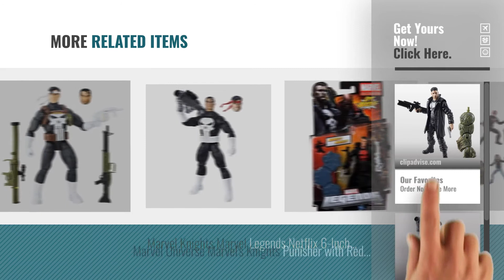Top 10 Punisher Marvel Legends [2018]: Marvel Knights Legends Series Punisher, 6-inch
- New! 2019 Black Friday / Cyber Monday Statues Deals and Updates.

Black Friday / Cyber Monday Marvel Knights Legends Series Punisher, 6-inch by Marvel

Black Friday / Cyber Monday Marvel Retro 6-inch Collection Punisher Figure by Marvel

Black Friday / Cyber Monday Marvel 6-inch Legends Series Punisher by Marvel

Black Friday / Cyber Monday Marvel Universe Marvel Legends Epic Heroes Series Marvel's Knights The Punisher (White by Hasbro

Black Friday / Cyber Monday Marvel Legends Series 4 Action Figure Punisher by Marvel

Black Friday / Cyber Monday Marvel Knights Legends Series Daredevil, 6-inch by Marvel

Black Friday / Cyber Monday Marvel Knights Legends Series Jessica Jones, 6-inch by Marvel